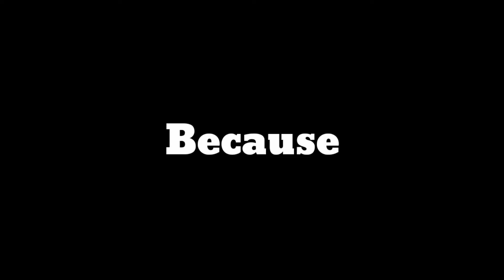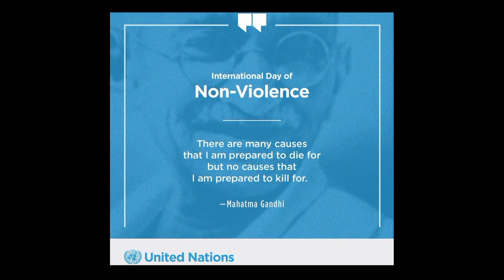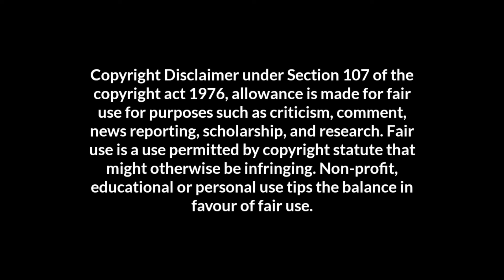who is gandhi ? 🤫 || Top 5 facts about Gandhi ji which you all should know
All the information given in this video is collected from internet

this video is made for only educational purposes .

video clips & audio which were used in this video is belonging to their original makers.